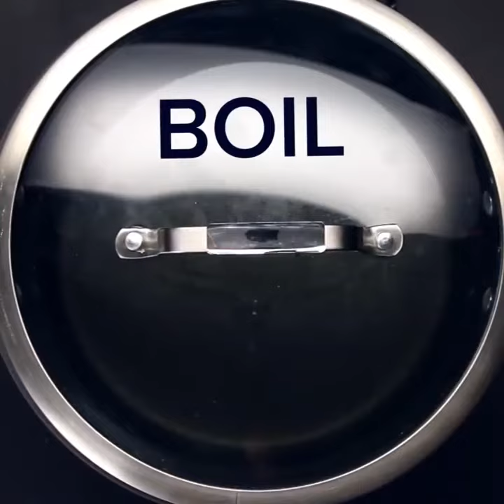POT PAD THAILAND RECIPE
Ingredients:
Serves 4

- 8 oz Noodles (we used pad thai noodles, but feel free to substitute them for another type)
- 2 tbsp Sesame Oil
- 2 Eggs
- 1 Diced Chicken Breast
- 1/4 cup of Shallots
- 3/4 cup Pad Thai Sauce (we used 1/8 cup each of fish oil, rice vinegar, soy sauce, brown sugar, lime juice, and sriracha)
- 1 cup Bean Sprouts
- 1/2 cup Crushed Peanuts
- 1/4 cup Green Onions
- 1/4 cup Cilantro

Directions:
Cook noodles according to package instructions. Toss with 1 Tbsp. of sesame oil and set aside. Pour 1/2 Tbsp. of sesame oil into your pot and add two lightly beaten eggs. When the eggs are finished cooking, set aside. Pour another 1/2 Tbsp. of sesame oil into the pot and add 1 diced chicken breast. Set aside once chicken is fully cooked. Add shallots to the pot (no need for sesame oil first - there should be enough moisture leftover from cooking the chicken) and cook until lightly browned and fragrant. Then, add your noodles, eggs, and chicken back into the pot. Pour in pad thai sauce (use a pre-made mixture or make your own mixture of equal parts fish oil, rice vinegar, soy sauce, brown sugar, lime juice, and Sriracha). Top with bean sprouts, crushed peanuts, green onions, and cilantro, and stir until well blended. Dish up and garnish with extra peanuts, green onions, and cilantro. Enjoy!